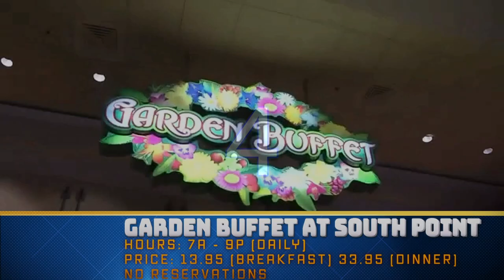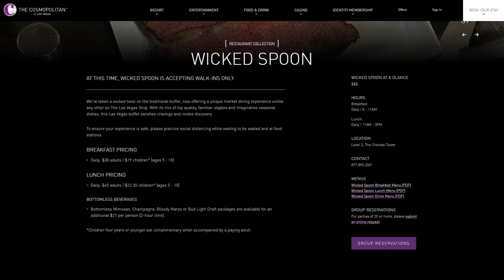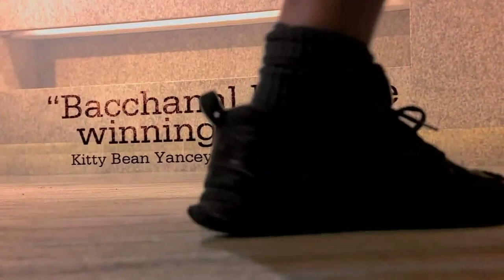Las Vegas Buffets Ranked Best To Worst | Las Vegas 2021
The Best Buffets In Las Vegas are back, so it's time to rank all Vegas buffets best to worst. Right now the open buffets are the following:
MGM Grand Buffet, Wicked Spoon Buffet, Bacchanal Buffet, Excalibur Buffet, Wynn Buffet, Garden Buffet and Circus Buffet. We'll be picking out which Vegas Buffet is Best right now. So, without further ado, here's The Best Buffets In Las Vegas 2021: Las Vegas Buffets Ranked Worst To Best.

Buffets Covered & Their Locations
The Buffet at MGM Grand Las Vegas
Wicked Spoon Buffet at Cosmopolitan Las Vegas
Bacchanal Buffet at Caesars Palace Las Vegas
The Buffet at Excalibur Las Vegas
The Buffet at Wynn Las Vegas
Circus Buffet at Circus Circus Las Vegas
Garden Buffet at South Point Las Vegas

00:00 - Intro
00:46 - Worst Buffet In Las Vegas
01:20 - 6th Place Buffet
01:59 - 5th Place Buffet
02:40 - 4th Place Buffet
03:09 - Top 3 Buffet
03:45 - Silver Medal
04:27 - The Best Buffet In Vegas